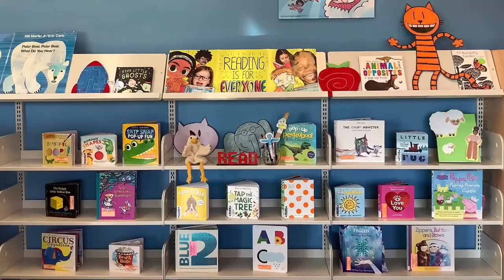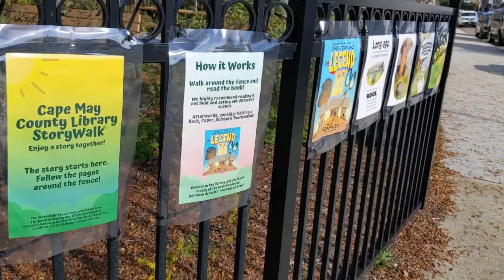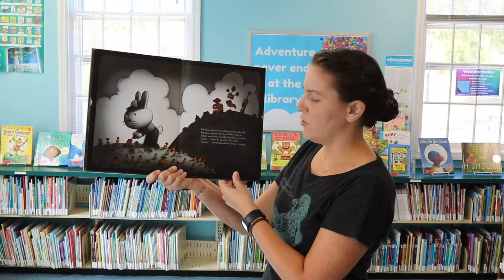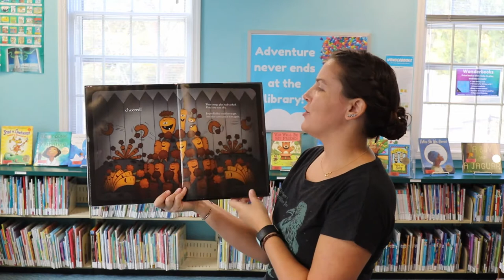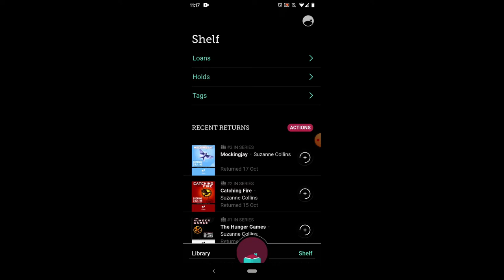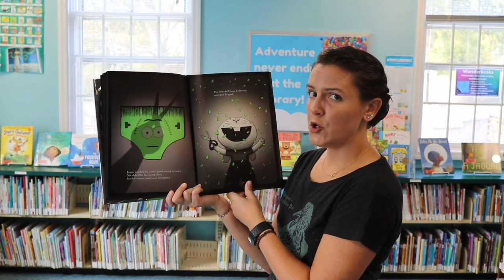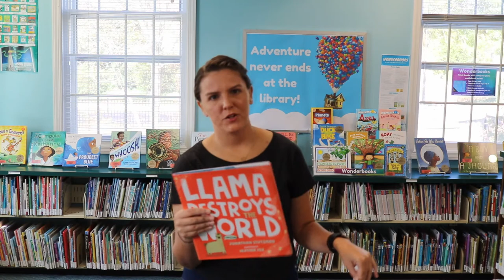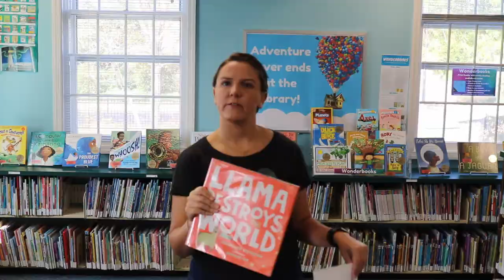Library School Visit with Dramatic Readings of "Creepy Carrots!" and "Creepy Pair of Underwear!"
Join Miss Mary to learn all about the library!

Miss Mary will discuss how to get a card, things you can check out and how to return them, how to treat library materials, and so much more! We will also meet the Children's Department, take a tour of the children's areas in the library's eight buildings, as well as tour the TLC. Miss Mary will also be doing a dramatic reading of "Creepy Carrots!" and "Creepy Pair of Underwear!," both written by Aaron Reynolds and illustrated by Peter Brown.